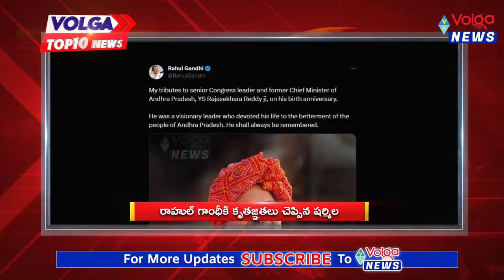Today Top 10 News | Volga top10 News | Latest Top 10 News | volgatop10news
Today Top 10 News | Volga top10 News | Latest Top 10 News |Volga News